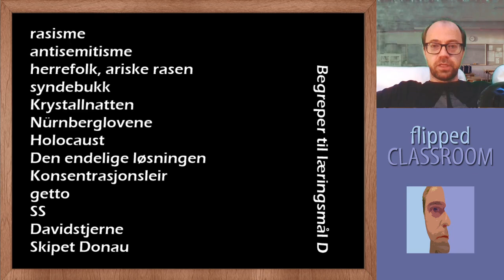WWII Begreper D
Her forklarer jeg "fort og gæli" begreper til læringsmål D: Holocaust